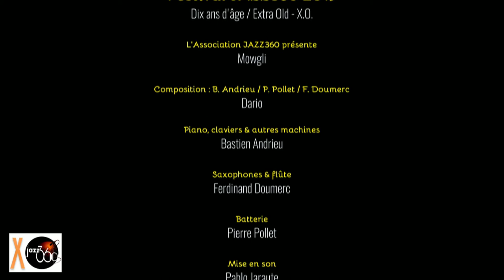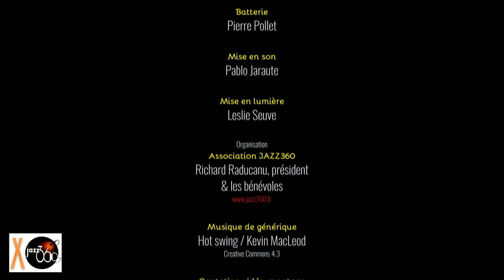Mowgli, Dario. Festival JAZZ360 2019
Le dernier morceau...avant le rappel, qui enflamma la salle !
Dario par Mowgli au Festival JAZZ360 2019, le samedi 8 juin 2019 à Cénac.

Mowgli est sauvage. Il vient du rock, du jazz, de la musique improvisée, de l’électro, mais avant tout, Mowgli est profondément libre. Il n’aime pas les étiquettes, ni les chapelles, mais défend une approche spontanée de la musique, basée sur une écriture rigoureuse mêlée à une tendance à l’improvisation.
(Première partie de Céline Bonacina Crystal Quartet)

Bastien Andrieu, piano, claviers et autres machines
Ferdinand Doumerc, saxophones et flûte
Pierre Pollet, batterie